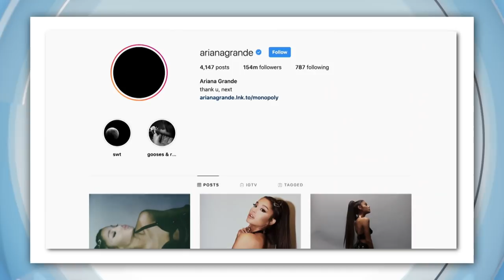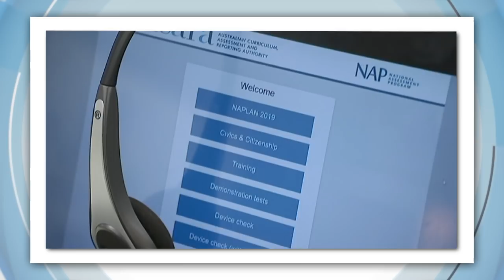Ariana Grande sued for posting copyrighted photos… of herself! – Today’s Biggest News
Ariana Grande's one of the biggest celebrities on the planet, we see her picture pretty much everywhere.

But now the popstar's in trouble for posting a photo... of herself.

Having your picture taken constantly is a major part of being in the public eye. If you're really famous, it can be relentless.

Newspapers, selfies... you don’t even get a break to eat a chicken salad.

Then of course there is social media, where celebs post pictures all the time to keep their adoring fans updated on all the amazing stuff they get up to.

That's exactly what’s got Ariana Grande in a pickle. You see she posted two pictures of HERSELF on Insta.

Copyright is a law that gives the owner of a work like a book, movie, picture, song or website the right to say how other people can use it.

Meaning work, or in this case a photo should only be copied if the owner gives permission. Even if you're the person in the photo the person who took it usually has sole ownership of it.

It seems that the pop sensation didn't seek permission before posting it to her 154 million Instagram followers. Now the owner wants $36 thousand dollars for each photo.

Ariana Grande hasn't responded to the lawsuit yet, and we have no idea what will happen.  One thing is for sure, we should all be careful about what we post. Even if the you're the person in the actual pic.

NAPLAN GLITCHES CREATE STRESS

Schoolkids around the country are busy with NAPLAN tests this week but some computer glitches are causing issues.

Around half of all Aussie schools are doing the tests online this year but a lot of them have had trouble with things like logging in and bad connections.

As you can imagine that's been pretty stressful for everyone involved.

Schools in Victoria have been told they can switch back to good old pen and paper while other states are still working out what to do.

NASA WANTS TO SEND A WOMAN TO THE MOON FOR THE FIRST TIME IN HISTORY

In the next few years we could be hearing about the first WOMAN to set foot on the moon!

NASA's just announced a big plan called Project Artemis which aims to send a female astronaut on a lunar mission within the next five years!

Artemis is named after the Greek Goddess' twin sister of Apollo which is what the original moon missions were named after!

The mission's going to test different technology and strategies that we could one day use on Mars but it's going to be expensive so the US President says he's giving NASA another 1.6 billion dollars to make it happen.

AUSTRALIA SECURES A SPOT IN THE EUROVISION GRAND FINAL

Over in Tel Aviv in Israel the 2019 Eurovision Song Contest has kicked off and Australia's entry has put on a pretty spectacular performance.

This was the performance by Australia's Kate Miller-Heidke.

She's hitting the high notes while literally swaying through the air on a bendy pole and it's clearly working for her. She's been selected to continue on to the grand finals.

I know what you're thinking... Australia isn't in Europe, so what are we doing here?

Well the European Broadcasting Union which produces the event invited Australia to compete back in 2015.

Aussies have always been really big fans and we've made it back ever since!

This year marks the 64th Eurovision Song Contest and as always, it's a time for some questionable costumes and some pretty average dancing.

Of course, there's more to come. The next semifinal will be tomorrow before the grand final this weekend!

We'll keep you posted on how it all goes.

TINY LITTLE PITCH INVADER

All the attention was on the players at this footy game when one little girl decided she'd rather have the eyes of the crowd!

Two year old Pippa came pretty close to being trampled when a player scooped her up and carried her off just in time.

Pitch invasion is a serious crime but we think authorities will let Pippa off the hook just this once.

NORTH WEST'S GOES VIRAL WITH MUSIC VIDEO

When your parents are Kim Kardashian and Kanye West you're probably not going to be the shy, quiet type.

Little North West is captivating audiences with her debut as a director and choreographer.

She created this eclectic video clip for Lil Nas X's Old Town Road which, so far, has no official clip and honestly fans are wondering if he really even needs one now.

BIG JUMP FOR SMALL CAT

Speaking of being caught in the limelight.

Wow! Firefighters in the US managed to coax this daredevil kitty to jump after it got caught in a very high tree.

It obviously wasn't a fan of the attention though… it bolted right outta there!